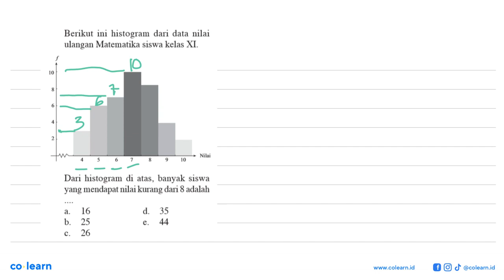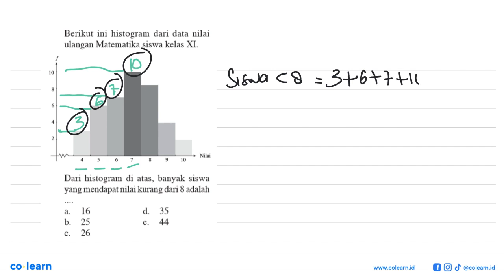Berikut ini histogram dari data nilai ulangan Matematika siswa kelas XI. Dari histogram di atas, ...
Berikut ini histogram dari data nilai ulangan Matematika siswa kelas XI. Dari histogram di atas, banyak siswa yang mendapat nilai kurang dari 8 adalah .

Topik atau Materi: Histogram dan Diagram Batang - Statistika Wajib - STATISTIKA - Matematika Kelas 12 SMA - K-2006

Sumber Soal: Matematika kelas 11 Program Ilmu Pengetahuan Sosial KTSP, SWT 2009 , Pusat Perbukuan Diknas

00:00 : Bedah Soal
01:00 : Konsep, rumus dan pengertian Histogram dan Diagram Batang
01:18 : Langkah penyelesaian soal
00:09 : Jawaban akhir
00:39 : Penutup